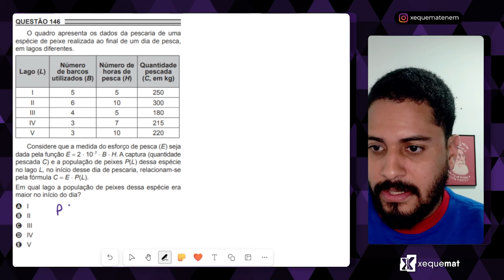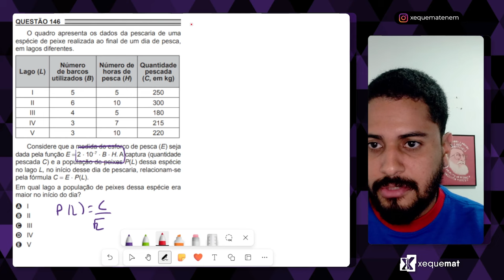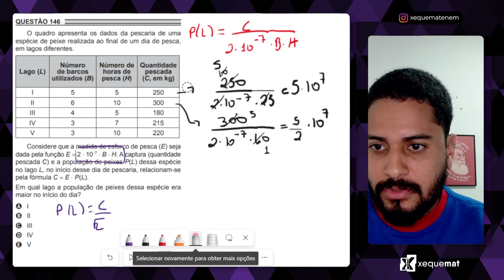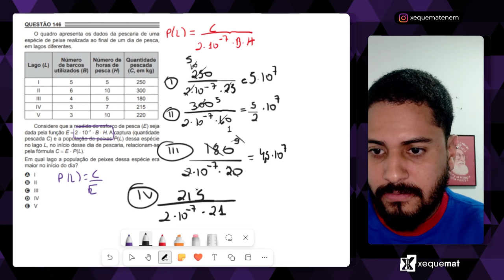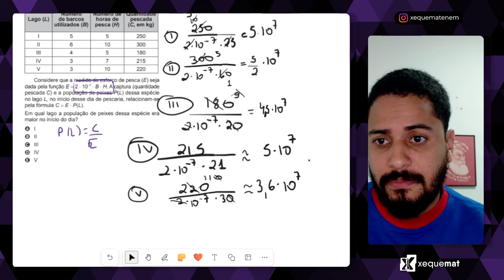Questão 146 - Caderno Azul | Sistemas de Equações | MATEMÁTICA ENEM PPL 2018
O quadro apresenta os dados da pescaria de uma